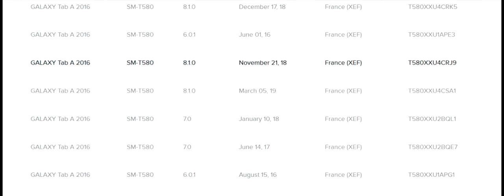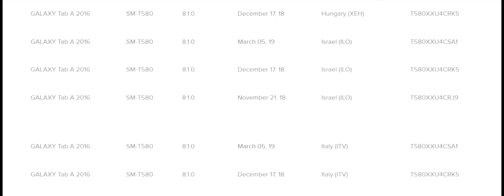Free SM-T580 Firmware Android 8.1 Oreo Samsung Galaxy Tab A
Download link and how to flash it, you can see it